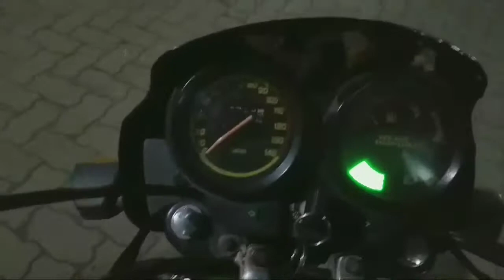Indurikar Maharaj Kirtan 2021 | Nivrutti maharaj kirtan 2021| vlog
Indurikar Maharaj Kirtan | nivrtti maharaj kirtan | vlog #1

indurikar maharaj kirtan 2021
kirtan marathi comedy
indurikar kirtan 2021
nivrtti maharaj indurikar
indurikar kirtan
indurikar new comedy kirtan